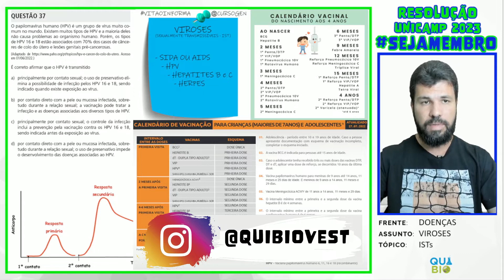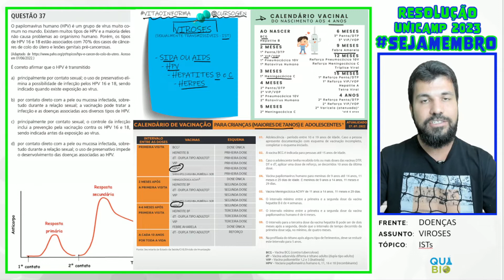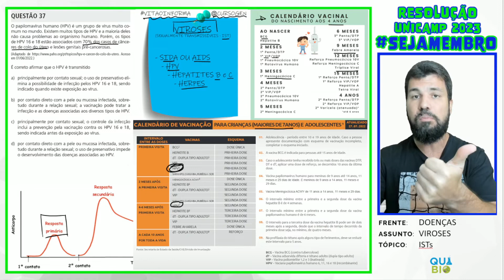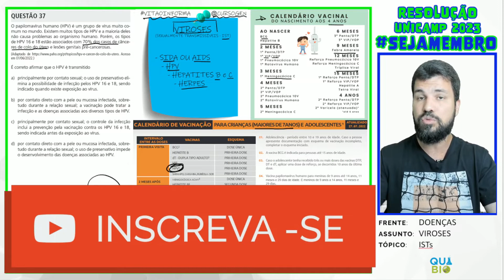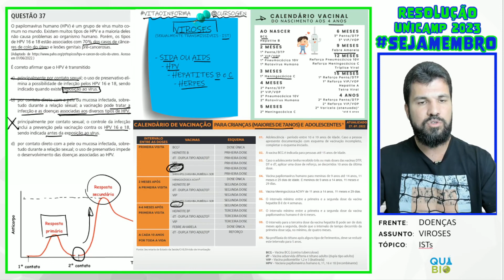UNICAMP 2023 - Questão 37 - O papilomavírus humano (HPV) é um grupo de vírus muito comum no mundo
O papilomavírus humano (HPV) é um grupo de vírus muito comum no mundo. Existem muitos tipos de HPV e a maioria deles não causa problemas ao organismo humano. Porém, os tipos de HPV 16 e 18 estão associados com 70% dos casos de cânceres de colo do útero e lesões genitais pré-cancerosas.
em 01/06/2022.)
É correto afirmar que o HPV é transmitido
a) principalmente por contato sexual; o uso de preservativo elimina
a possibilidade de infecção pelos HPV 16 e 18, sendo
indicado quando existe exposição ao vírus.
b) por contato direto com a pele ou mucosa infectada, sobretudo
durante a relação sexual; a vacinação pode tratar a
infecção e as doenças associadas aos diversos tipos de HPV.
c) principalmente por contato sexual; o controle da infecção
inclui a prevenção pela vacinação contra os HPV 16 e 18,
sendo indicada antes da exposição ao vírus.
d) por contato direto com a pele ou mucosa infectada, sobretudo
durante a relação sexual; o uso de preservativo impede
o desenvolvimento das doenças associadas ao HPV.